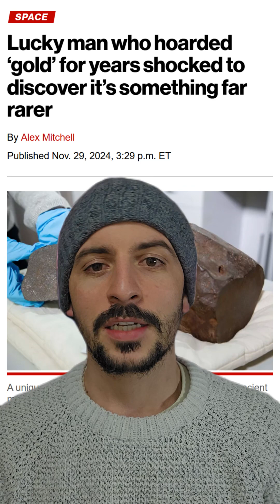A Man Found Out He Discovered a 4.6 Billion Year Old Meteorite!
A man discovered that a rock he had found in 2015 was actually a 4.6 billion year old meteorite and was super rare!